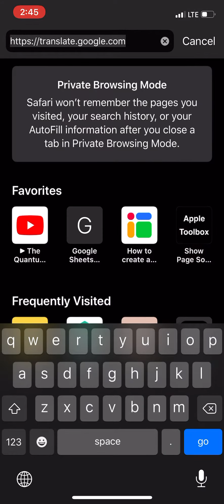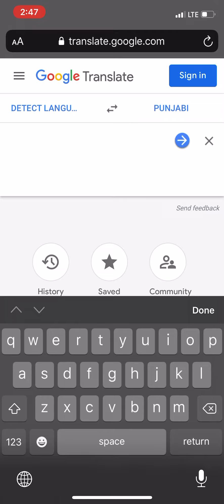How to translate?